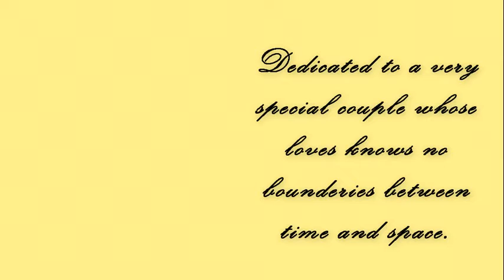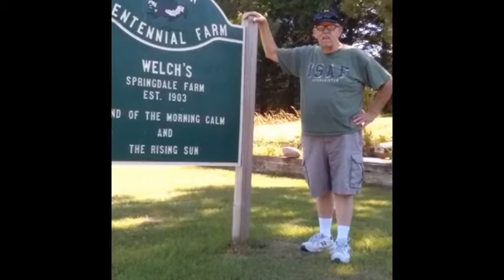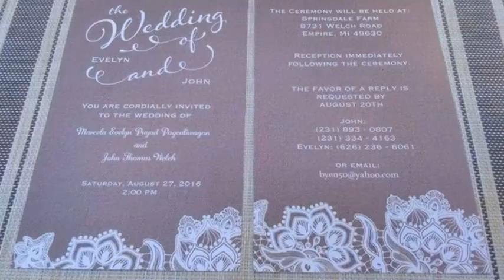John and Evelyn Wedding Photo Montage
Sir Neill here it is.